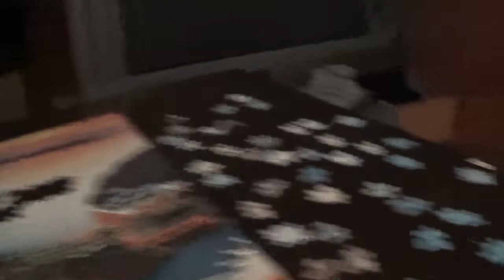4 IN 1 PUZZLE KIRAKÁS 2. kép 16. rész